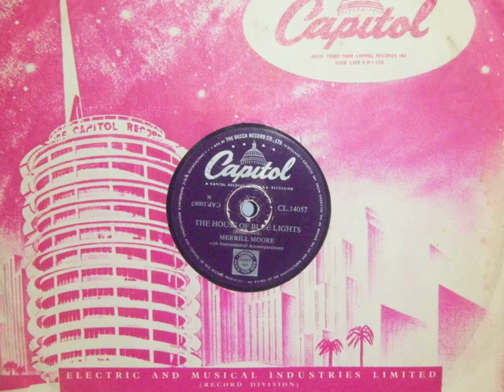MERRILL MOORE - HOUSE OF BLUE LIGHTS - 1952 .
MERRILL E MOORE - HOUSE OF BLUE LIGHTS - MAY 5, 1952 .